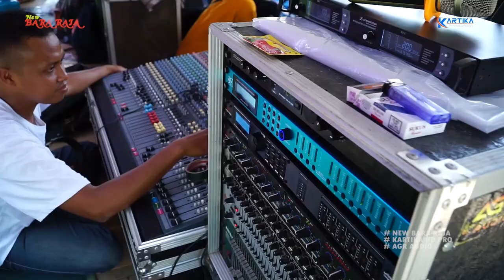Cek Sound || LALI JANJINE || Cak Gondes, BARA RAJA ternyesss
KARTIKA PRODUCTION HD PRO - SRIKUNING TAWANGHARJO
OPEN JOB MULTIMEDIA - SHOOTING - WEDDING CLIP - PREWEDDING CLIP
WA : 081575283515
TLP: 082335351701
FB karyono ( Kartika Production ) Instagram Jamanonline